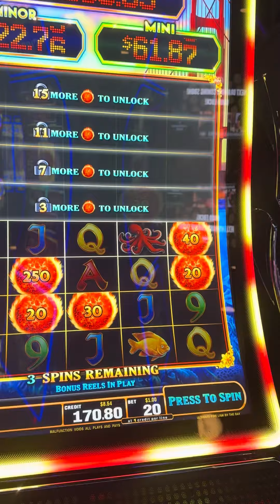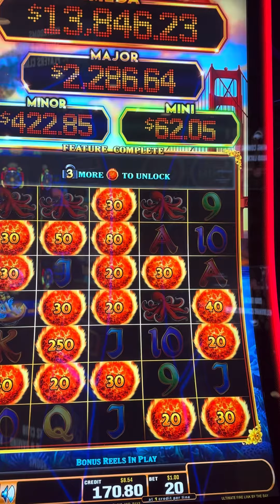Fireballs bring the heat